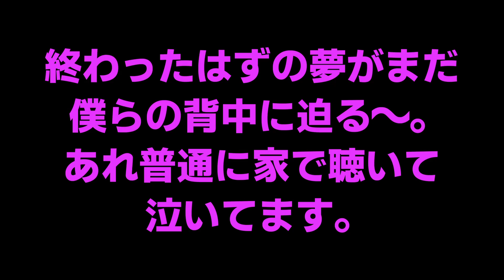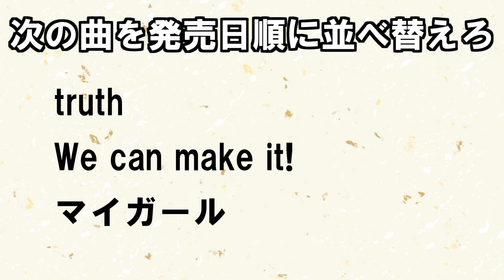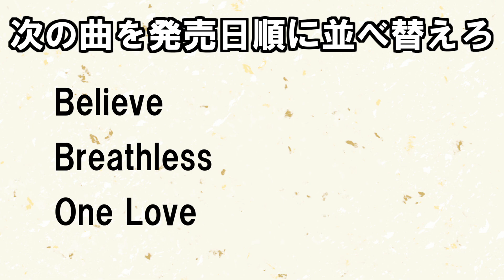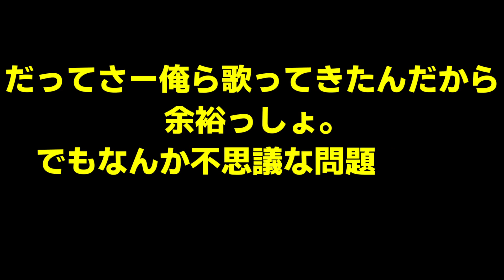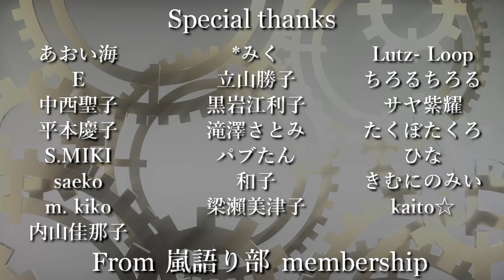【ジャにの】嵐愛が強すぎる菊池風磨がヤバいwwww登録者数350万人突破おめでとう！！！！24時間テレビお疲れ様【全問正解は余裕】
今回の企画は『嵐クイズ！誰が1番嵐を知っているか？』菊池風磨くんの嵐愛溢れるトークが面白過ぎて卍www
嵐ファンが「それな！」と言いたくなる話ばかりで最高！！！！

【グッズ・ボイス・応援】
🍭○ay○ay応援ID[ryutaki5]
🍭グッズ販売はこちら↓

🍭りゅうたきの欲しいものリスト🍭

【嵐関連のリンクまとめ】

▼嵐のファンクラブへの入会はこちらから